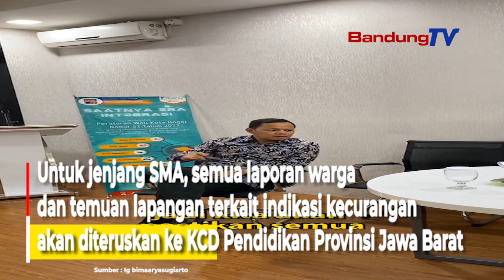155 Calon Siswa SMP di Kota Bogor Palsukan Alamat, Bima Arya Ancam Akan keluarkan dari PPDB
Walikota Bogor Bima Arya mengaku
telah menerima laporan

dari tim gabungan verifikasi PPDB
di Kota Bogor

Tim mencatat ada 913 nama pendaftar jenjang SMP
yang terindikasi bermasalah.

Tim langsung cek door to door di lapangan.
Sampai saat ini, yang sudah diverifikasi ada 763.

Hasilnya, tim mendapati 155 pendaftar
dinyatakan tidak sesuai.

Artinya, nama-nama tersebut terbukti tidak ditemukan
di domisili yang didaftarkan.
Nama-nama tersebut akan didiskualifikasi.